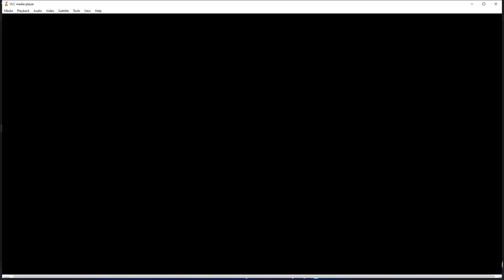ISL LIVE🔴EAST BENGAL FC vs ATK MOHUN BAGAN FC LIVE | ISL LIVE MATCH TODAY | ISL 2022-23 PREDICTION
HERE COMES THE LIVE INDIAN SUPER LEAGUE PREDICTION GAMEPLAY ||| FIFA 23 - HERO INDIAN SUPER LEAGUE - EAST BENGAL FC vs ATK MOHUN BAGAN FC IN LEGENDARY MODE. THIS GAME IS PLAYED IN THE HERO INDIAN SUPER LEAGUE AVAILABLE IN FIFA 23.
PUT YOUR COMMENTS IN THE COMMENT SECTION TO SEE THE DREAM MATCHES YOU WANNA SEE. THANK YOU.
THE GAME HAS ALREADY BEGUN.